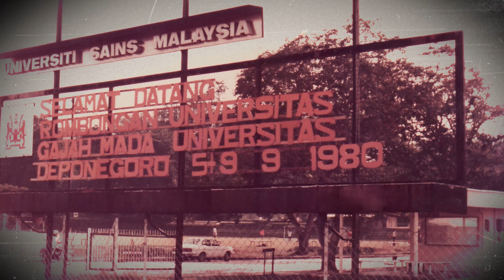HISTORICAL JOURNEY IN PICTURES-Story #1-Sejarah PSM UGM